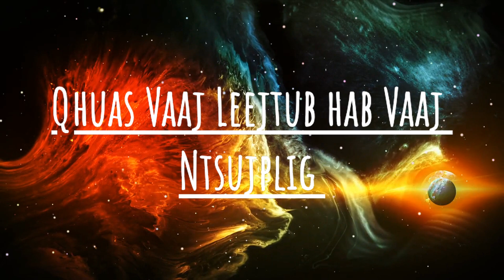Nplajteb hab qaumntuj qhuas Vaajtswv | 1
Cov nkauj nuav yog hu lawv le HKM Phoo Nkauj Qhuas Vaajtswv kws ua tav rua xyoo 1997.

Nplajteb hab qaumntuj qhuas Vaajtswv
Nwg foom koobmoov rua cov ntseeg Nwg
Peb qhuas Vaajtswv peb Vaaj Leejtxiv
Qhuas Vaaj Leejtub hab Vaaj Ntsujplig.

Noobneej txawm yog yuav nyob qhovtwg
Yuavtsum txaussab pehawm Vaajtswv
Tsimnyog peb lug qhuas Nwg kawgnkaus
Nwg yog peb tug Vaajtswv Yawmsaub
Amees